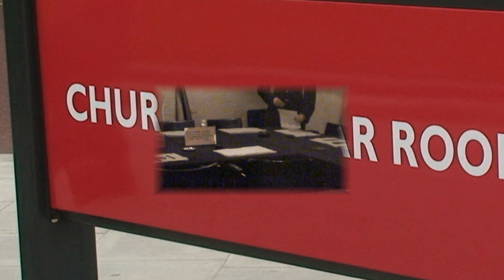England (Part 1) London to Salisbury HD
Video of a trip made recently with Pam and Bob Neff..   London, Salisbury,  Jerry and Thelma Boughton, Shreveport, La.